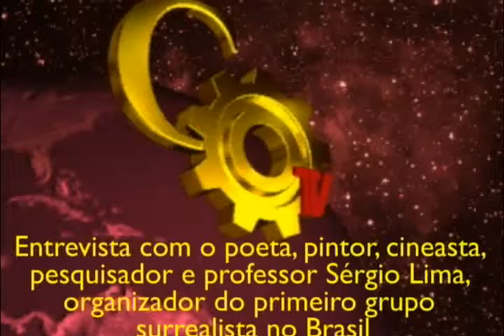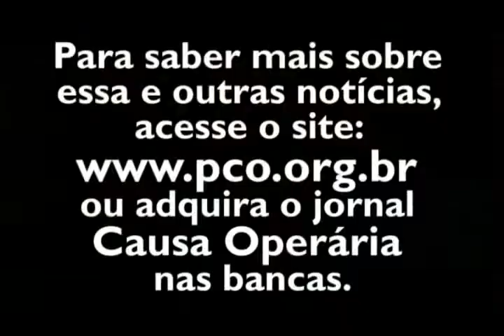COTV - Entrevista com o artista e teórico surrealista Sérgio Lima - Parte 05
Entrevista do COTV com o com o poeta, pintor, cineasta, pesquisador e professor Sérgio Lima, organizador do primeiro grupo surrealista no Brasil, e estudioso do movimento, autor dos três tomos da obra Aventura Surrealista.

Para saber mais sobre essa e outras notícias, acesse ou adquira o jornal Causa Operária nas bancas.